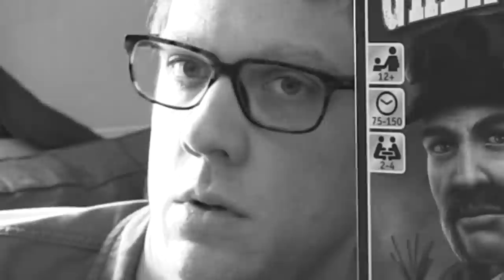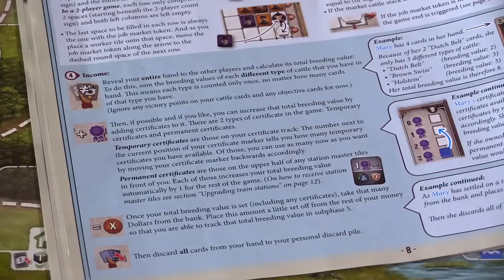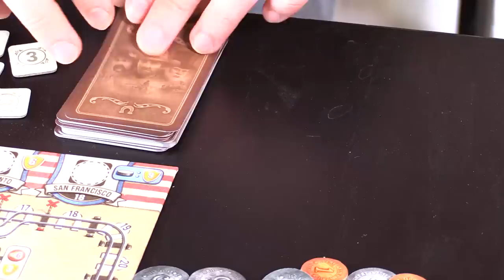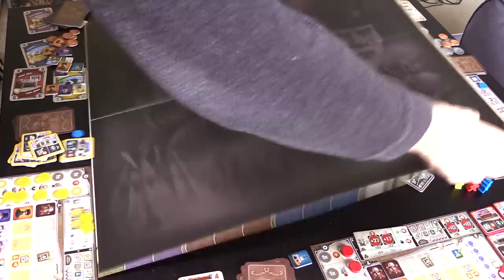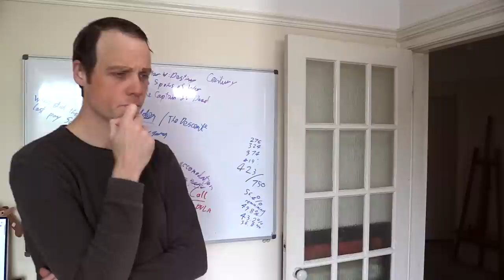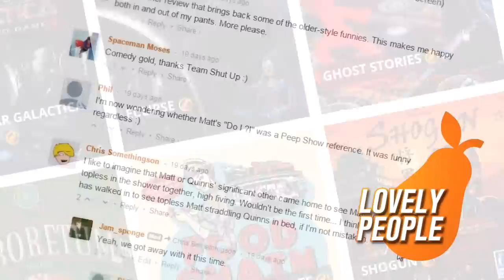Great Western Trail - Shut Up & Sit Down Review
First published on 6th May, 2017.